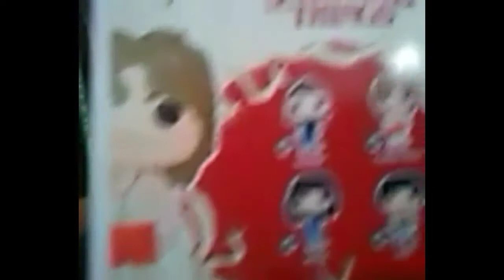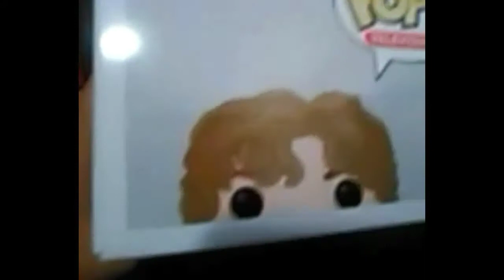Funko pop Stranger things season 3 flayed Billy Review